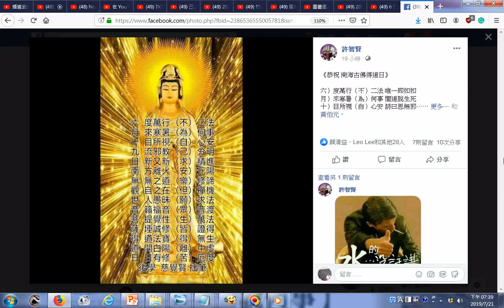20190721臉書網友許智賢分享《恭祝 南海古佛得道日》03